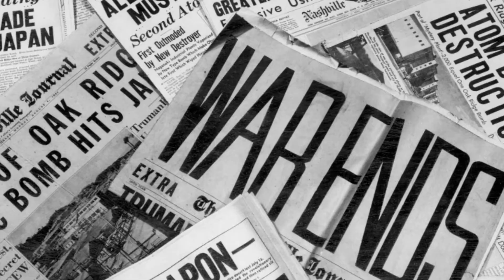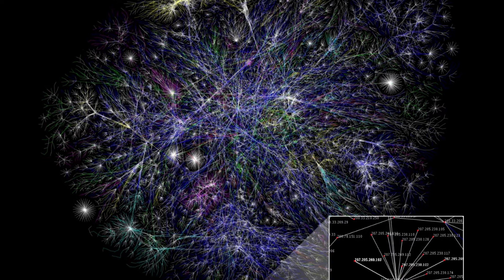Fictional Documentary - Production Workshop filmed during my time at the New York Film Academy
This is a fictional Documentary. I wrote, directed & edited. Filmed footage and mixed it with a  lot of other clips I found on the internet. The goal of the project was to create a documentary. I decided to use the opportunity to make a short movie inspired from one of my favourite shorts 'La Jetée'.

It is narrated from the perspective of someone who is in the future. He is recollecting about the events that occur in our "present" and he speaks of his hope of what mankind can learn from our mistakes, thereby truly fulfilling our potential.